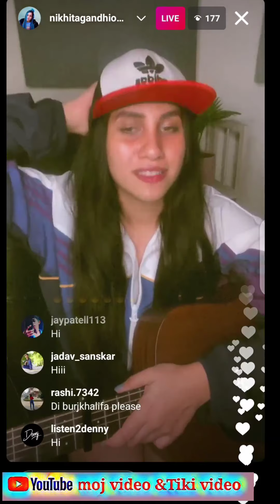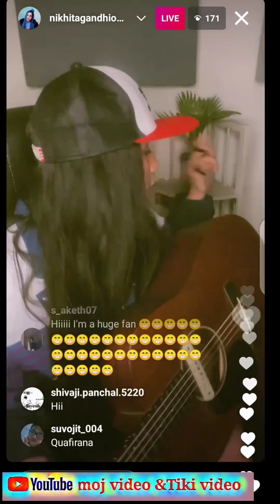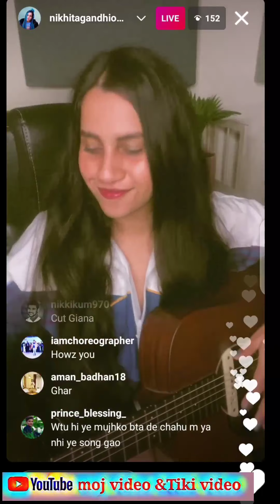Nikhita Gandhi instagram live singing song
nikhita gandhi songs status,jugnu song status, nikhitagandhi,‎@Nikhita  ,
nikhita gandhi songs status,
raabta nikhita gandhi whatsapp status,
qaafirana whatsapp status nikhita gandhi,
nikhita gandhi whatsapp status,
jugnu feat nikhita gandhi whatsapp status,
ab na phir se nikhita gandhi whatsapp status
nikita gandhi jugnu reel
nikhita gandhi tik tok video
jugnu song status full screen,
jugnu song status lyrics,
jugnu song status anveshi jain,
jugnu song status badshah,
jugnu song status black screen,
jugnu song status video,
jugnu song status 4k,
jugnu song status female,
jugnu song status anushka,
jugnu song whatsapp status anveshi jain,
a jana song status,
a mai jana ho song status,
jugnu song status by anveshi jain,
janu badshah song status full screen,
jugnu banke song status,
badshah janu song status,
jugnu song status dance,
jugnu song dj status,
jugnu song status female version,
jugnu song status full screen 4k,
jugnu song status full screen lyrics,
jugnu song for status,
jugnu song status hd,
jugnu song status instagram,
jugnu jugnu song status,
jugnu jugnu song whatsapp status,
jugnu jugnu song whatsapp status full screen,
jugnu jugnu kar ke song status,
janu badshah song status lyrics,
jugnu song whatsapp status lyrics,
jugnu song status music,
jugnu mugnu song status,
jugnu song status new,
jugnu new song status full screen,
jugnu new song status video,
nike nike jugnu song status,
niki niki jugnu song status,
badshah new jugnu song status,
aur kuch na janu song status,
rit na janu song status,
reet na janu song status,
oru kuch na janu song status,
mai janu na janu na song status,
janu na me janu na song status,
janu na song status,
janu na main jaanu na song status,
jaan official song status,
jugnu song status reels,
jugni song full screen status,
jugnu song status tiger shroff,
jugnu banke karan aujla song status,
jugnu song whatsapp status video,
badshah new song janu status video,
jugnu song whatsapp status female version,
jugnu song whatsapp status,
jugnu song whatsapp status full screen,
jugnu song wp status,
jugnu song whatsapp status full screen hd,
jugnu song 2021 status,
jugnu song status 4k full screen
jugnu song nikhita gandhi
badshah jugnu new song status,
badshah janu song whatsapp status,
badshah jugnu status music,
badshah janu song wp status,
badshah new song jugnu status full screen,
janu badshah song actress name,
janu badshah song whatsapp status,
janu badshah song status 4k,
badshah janu song whatsapp status full screen,
janu badshah song dance,
janu badshah song dance cover,
janu badshah song whatsapp status full screen,
badshah jugnu song full,
janu badshah song hook step,
badshah janu song heroine name,
jaise jugnu badshah song status,
janu badshah song lyrics,
badshah new song jugni lyrics status,
janu badshah song making,
badshah jugnu song new,
badshah jugnu new song whatsapp status
janu badshah song reaction,
janu badshah song reels,
janu badshah song ringtone,
badshah janu song reaction video,
badshah jugnu song remix,
janu badshah song review,
badshah janu song shooting,
badshah janu song step,
jugnu badshah song short,
badshah janu song trailer,
janu badshah song teaser,
badshah jugnu song video,
badshah new song jugnu full screen whatsapp status